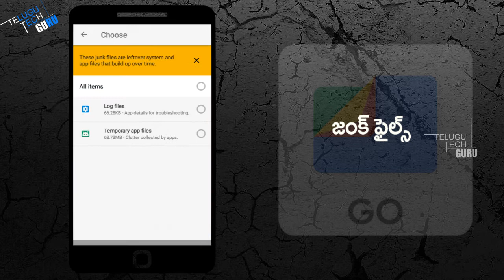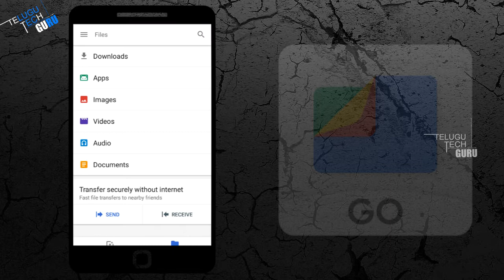How To Solve The Mobile Storage Full Problem In Your Mobile With Best App || Telugu Tech Guru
How To Solve The Mobile Storage Full Problem In Your Mobile With Best App